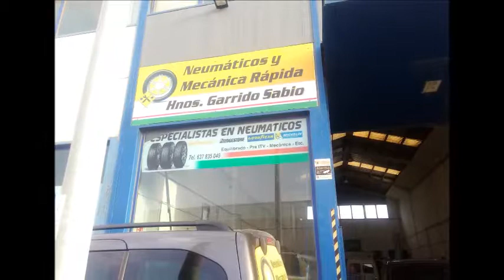EN DAVID AUTO SERVICE 2018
клипа се отнася за един мой приятел в испания майстор механик е на автомобили гледайте клипа и сами ще разберете...Ще има и втора част...